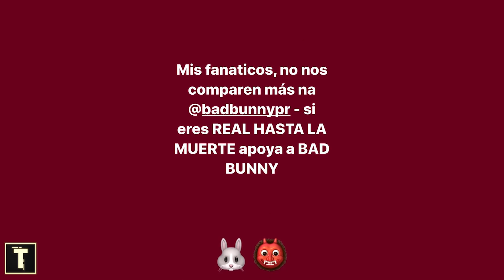ANUEL AA le pide a sus FANÁTICOS que no lo comparen más con BAD BUNNY | El Dios Del Trap 2020 | Keii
Anuel aa le pide a sus fanáticos que no lo comparen con Bad bunny

Luego de ser publicado el nuevo álbum de Bad bunny Yo hago lo que me da la gana, se reveló una extraordinaria colaboración musical, pues se puede escuchar una canción entre los puertoriqueño anuel aa y Bad bunny, hecho que desmiente los rumores de la supuesta mala relación que se mantenía entre los artistas,
Pues para nadie es un secreto que los fanaticos de ambos  siempre han manejado una especie de rivalidad, pero ya hemos podido confirmar que esto no transciende a los cantantes, quienes incluso estuvieron horas antes del lanzamiento del álbum del conejo malo  disfrutando de un partido de baloncesto en Miami, sin embargo lo que acaparó la atención de todos los fanaticos de la música fue la petición que anuel aa le hizo a sus seguidores a través de sus historias publicadas en la red social de instagram, en donde les pedía que dejaran de hacer comparaciones con Bad bunny, pues los que dicen ser reales hasta la muerte deben apoyar también al conejo malo.

Esto por supuesto es un claro mensaje del cantante para detener la disputa que mantienen los fanaticos de estos artistas para demostrar quien es el mejor dentro del género urbano, pues tiempo atrás se había abierto una fuerte revancha entre estos ya que manifestaban que el rey del trap era anuel aa mientras que por su parte los fanáticos del conejo malo aseguraban que el verdadero rey era Bad bunny.
Lo cierto es que para este par de artistas no existen tales comparaciones ni rivalidades pues en esta nueva canción que interpretan juntos se muestran como los reyes de la nueva era, incluso en una de estas historias publicadas por el artista, se pueden observar a los cantantes disfrutando del lanzamiento del nuevo álbum y en especial de su nueva canción, pues se les ve cantando juntos y abrazados mientras suena en el fondo su interpretación musical, la cual hace parte de una de las 20 canciones estrenadas recientemente por el conejo malo.
Hay que resaltar que anuel aa participó en la celebración de Bad bunny por su nuevo álbum yo hago lo que me da la gana junto a otros artistas como su futura esposa Karol g, Nati Natasha, Becky G, entre otros, ya que se encontraban en la misma discoteca en Miami disfrutando de las nuevas canciones, no cabe duda que esta será una de las canciones que más repercusión tendrá en los amantes de la música pues es una colaboracion que se venía esperando desde hace ya un buen tiempo y que abre paso para que los fanáticos de estos  dos cantantes disfruten de sus creaciones musicales y dejen a un lado la rivalidad que mantienen entre los bandos ya que ni anuel aa ni a Bad bunny tienen rencores, resentimientos o envidia entre ellos.

Invitamos a sus fanaticos a que acigan la invitación que les ha hecho anuel aa de dejar las comparaciones entre ellos y disfrutar de la música de ambos sin rivalidades.